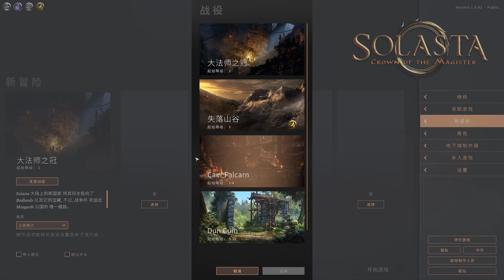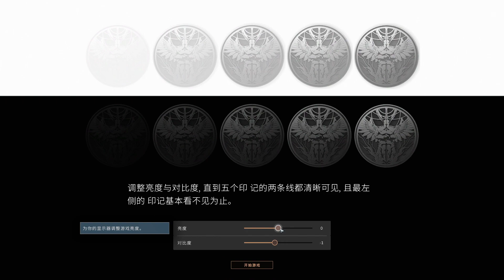【Solasta: Crown of the Magister // 魔導師之冠】失落山谷DLC#1 初體驗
Hi! 我是沃芬獅🦁  喜歡我的實況
歡迎贊助支持，讓我回饋更多影片的產出

【感謝名單】你的支持，即是影片更新的最大動力，Thx ٩(´∀`)۶~!!!

｜榮譽贊助者｜
★本多忠勝  ★ReidWesker   ★ZhiWei Chen   ★粼落  ★簡木興

｜紅星贊助者｜
☆ 陳俊仲  ☆Ice

｜永保安康贊助者｜
☆Marydeox  ☆アカナ은사  ☆丙子鼠

｜綠星贊助者｜
 Kuan Lin / Alen Wake / ken / Mr.D / Tzu-yao Huang / VIC Wu / TERUMI / Chad-TW / chicken豪  / 昇達 李 / 柯伯勳 / 江岳穎

｜YT會員 (獅子眾徽章夥伴)｜